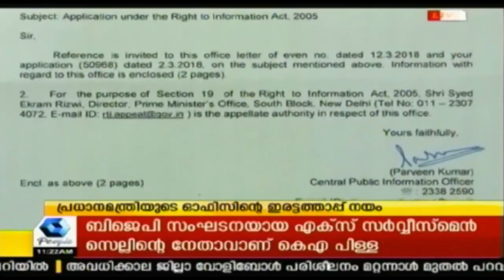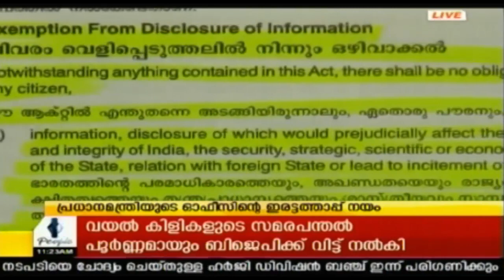വയനാട് ഭൂമി പ്രശ്നം: വിജിലൻസ് അന്വേഷണത്തിന് മുഖ്യമന്ത്രിയുടെ ഉത്തരവ് | 3rd April 2018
Politics, culture, films, music- you name it, everything is here right at the 'News @11AM' being aired in Jaihind TV.